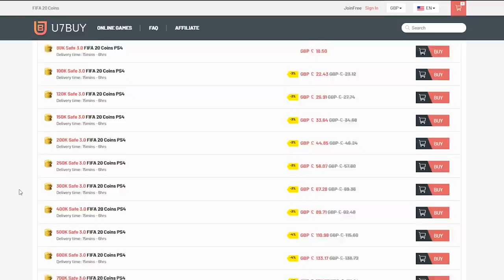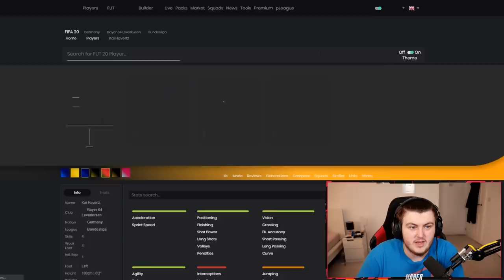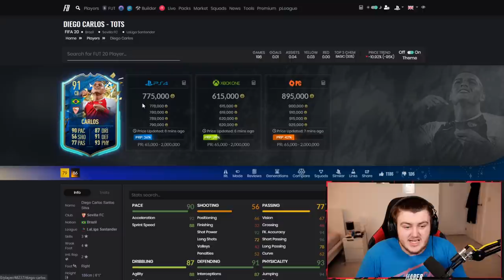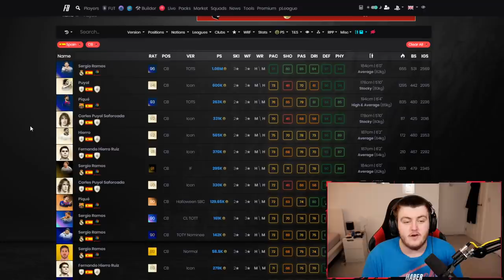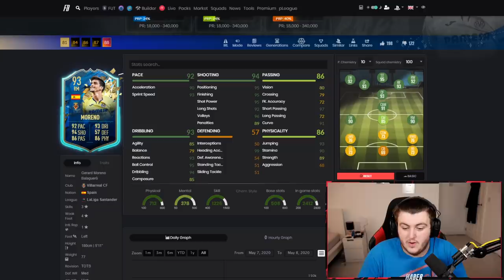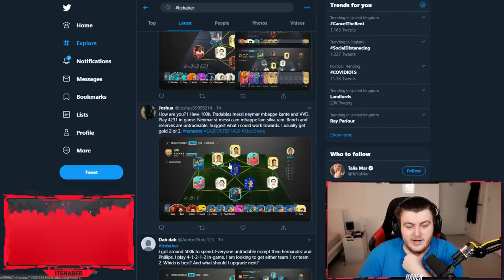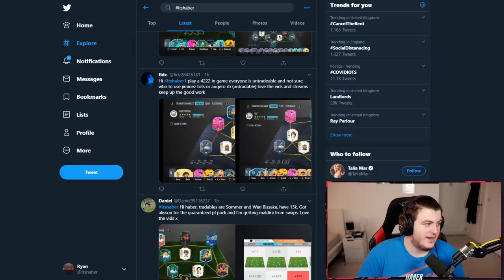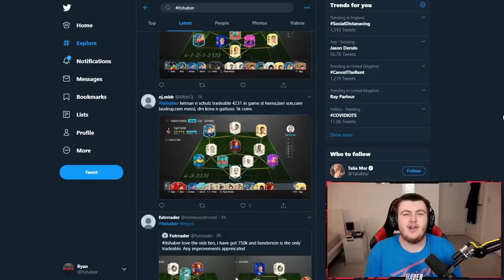I RATE YOUR TEAMS! LA LIGA TOTS EDITION! FIFA20 ULTIMATE TEAM